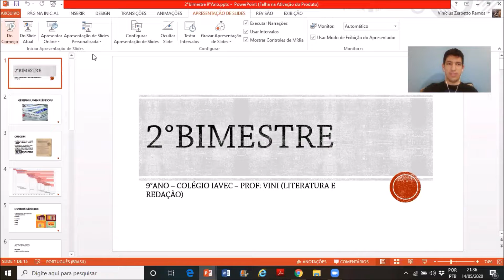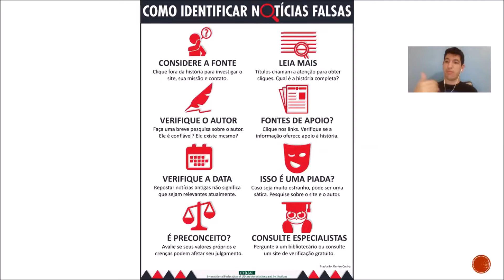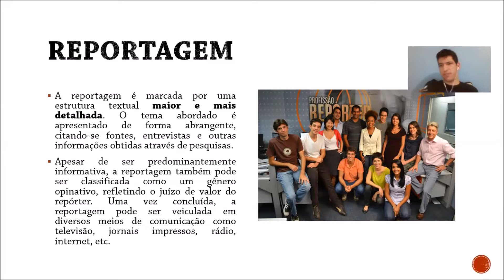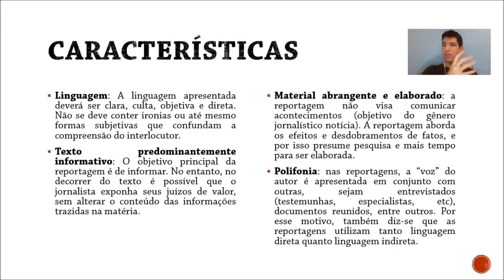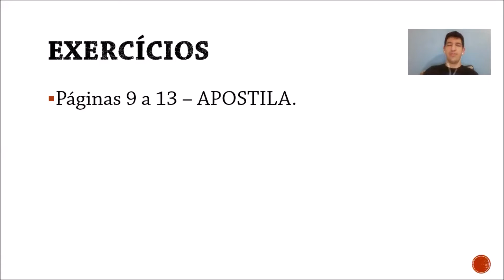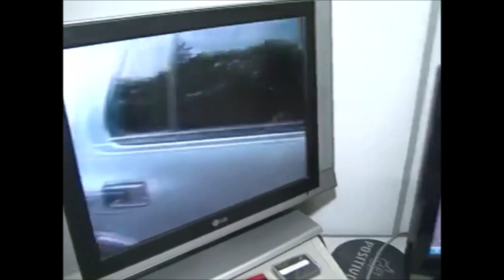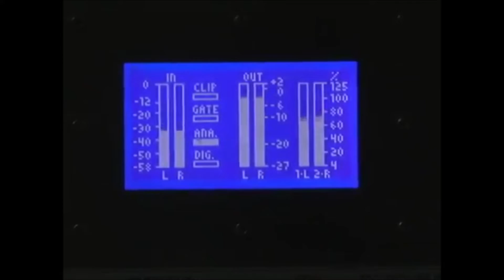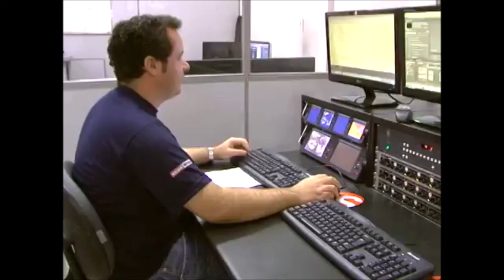18/05/2020 - 9°Ano - Reportagem - Colégio IAVEC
Falaremos sobre o gênero: Reportagem.